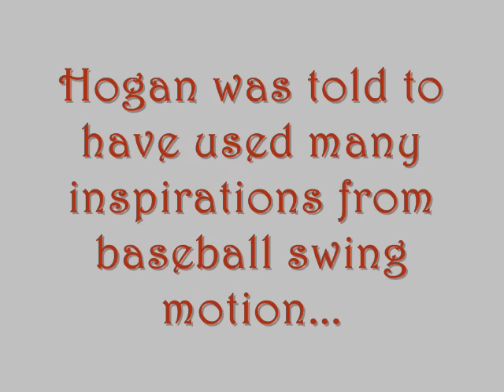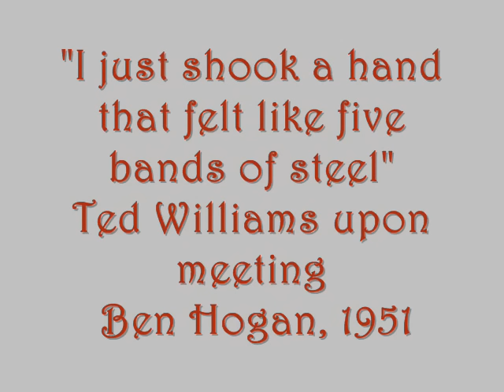Ben Hogan's Masters : Baseball Heroes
Ben Hogan took inspiration from baseball swing motion. Low plane, perpendicularity of distal limbs to the core, active stance that makes both legs and feet live their own lives and great kinetic sequentiality from the ground up - just to name a few similarities between great baseball swing and this of the greatest ballstriker that ever lived. It is widely known that Hogan met both Byrd and Williams for numerous times and asked them about motorics of baseball swing motion.

From Wikipedia:
Samuel Dewey Byrd (October 15, 1906 -- May 11, 1981) was an American professional baseball player and professional golfer. He went by both "Sammy" and "Sam".
Byrd was born in Bremen, Georgia but grew up in Birmingham, Alabama. He played Major League Baseball from 1929 to 1936 for the New York Yankees and Cincinnati Reds. Byrd's nickname was "Babe Ruth's Legs", a reference to the fact that he often would appear as a pinch runner at the end of games toward the latter part of Ruth's career.
In 1936, Byrd quit baseball to pursue a career in professional golf. He won six events on the PGA Tour between 1942 and 1946. He lost the final of the 1945 PGA Championship to Byron Nelson, 4&3, in match play.
Byrd is also the only person to have played in a World Series and competed in golf's Masters Tournament. He made one appearance in the 1932 World Series (game 4) while playing for the New York Yankees - as a defensive replacement for Babe Ruth - in the bottom of the 9th inning. He finished twice in the top 10 at the Masters: third in 1941 and fourth in 1942. During his last appearance in 1948 he tallied the highest score ever at the second hole recording a 10. He finished the round with a 12-over-par 84.
Byrd was inducted into the Alabama Sports Hall of Fame in 1974. He died in Mesa, Arizona in 1981 at the age of 74.

Theodore Samuel Williams (August 30, 1918 -- July 5, 2002), nicknamed "The Kid", "The Splendid Splinter", "Teddy Ballgame", and "The Thumper" because of his hitting prowess, was an American Major League Baseball left fielder. He played 21 seasons with the Boston Red Sox, twice interrupted by military service as a Marine Corps pilot.
Williams was a two-time American League Most Valuable Player (MVP) winner, led the league in batting six times, and won the Triple Crown twice. He had a career batting average of .344, with 521 home runs, and was inducted into the Baseball Hall of Fame in 1966. He is the last player in Major League Baseball to bat over .400 in a single season (.406 in 1941). Williams holds the highest career batting average of anyone with 500 or more home runs. His career year was 1941, when he hit .406 with 37 HR, 120 RBI, and 135 runs scored. His .551 on base percentage set a record that stood for 61 years. An avid sport fisherman, he hosted a television show about fishing and was inducted into the IGFA Fishing Hall of Fame.